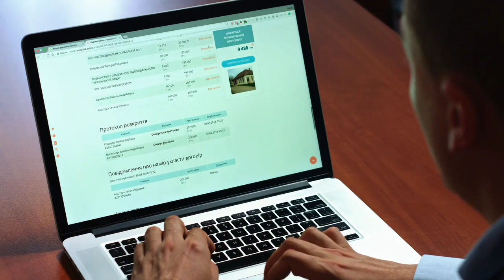Chse Odisha Exam 2020 Result Date .+2 Exam Arts/Science/Commerce/Vocational.Chse Odisha Exam Result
Chse Odisha Exam 2020 Result Date .+2 Exam  Arts/Science/Commerce/Vocational.Result 2020 Odisha.Chse Odisha Exam Result Latest Update.

NOTE : All content used is copyright to
KHATTA MEETH TV